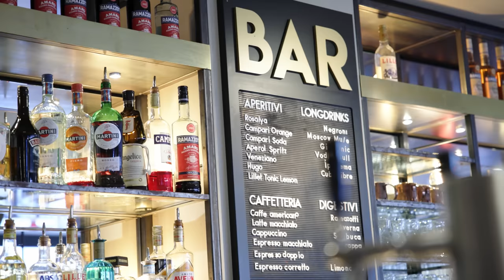Wie gut schmeckt die UMSATZSTÄRKSTE RESTAURANT-KETTE Deutschlands?| 160 MIO Jahresumsatz!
Ich bestelle Drei Gerichte + Nachtisch bei der Umsatzstärksten Restaurantkette Deutschlands, mit 162 Millionen Jahresumsatz!
Pizza, Pasta, Lasagne, Nachtisch😍 bei der Losteria

Code: Holle10
L'Osteria Hamburg Bleichenbrücke
Adresse: Bleichenbrücke 9-11, 20354 Hamburg
Gute Arbeiter:
Feinschnitt, Finales Video: Filmjohann